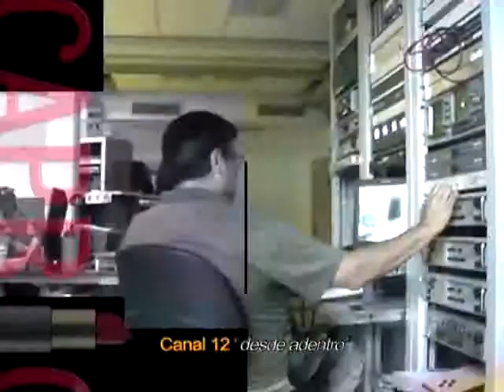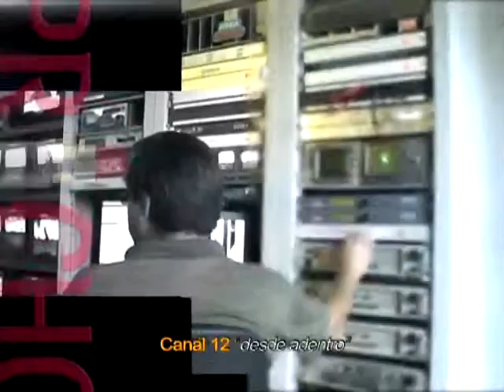CANAL 12 Arriba Cordoba